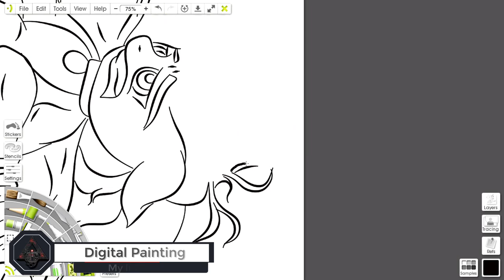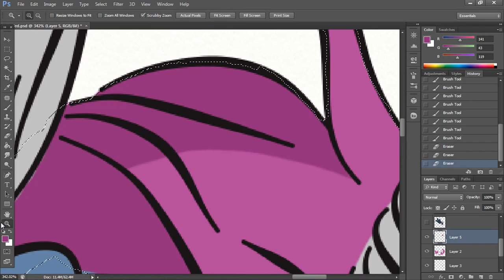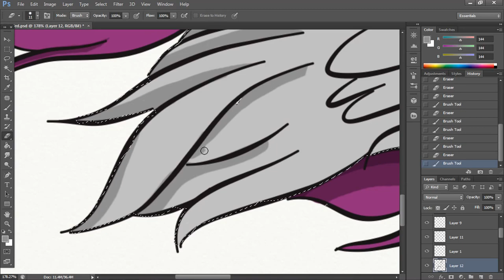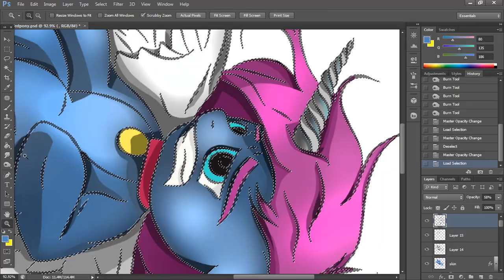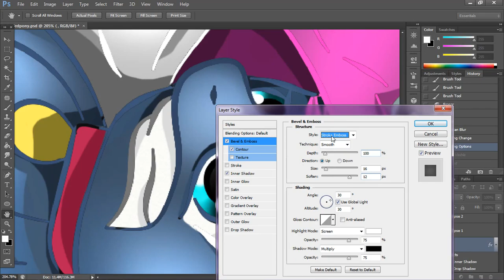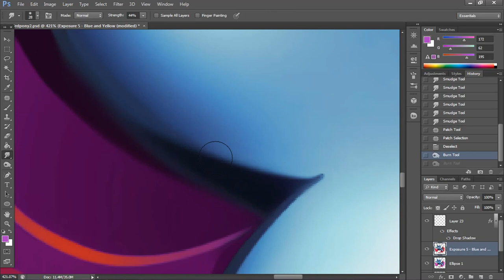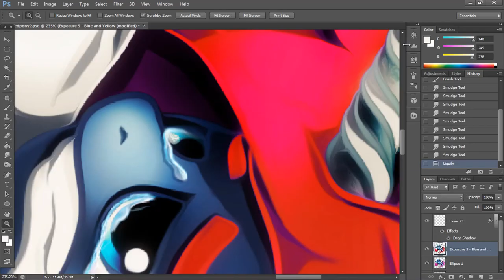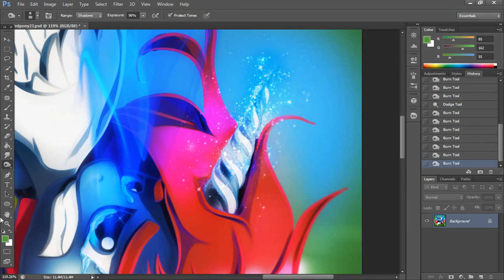PHOTOSHOP | Digital Painting [ My Little Pony ] Speed Art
- Ukoliko Vam se svideo video ostavite LIKE

- U svakom trenutku mozete naravno da podelite video sa nekim kome bi se mozda svideo i time i pomognete razvoju kanala :)

- Pratite me na ostalim socijalnim mrezama:

| Ovde mozete da mi posaljete poruku i pitate me nesto ako Vas zanima u vezi Photoshop-a |

| Pogledajte gotove slike iz mojih videa |

| Ne koristim ga cesto ali ako neko hoce moze i ovde da prati sta izbacujem na YT |